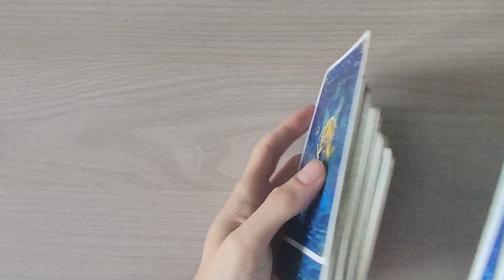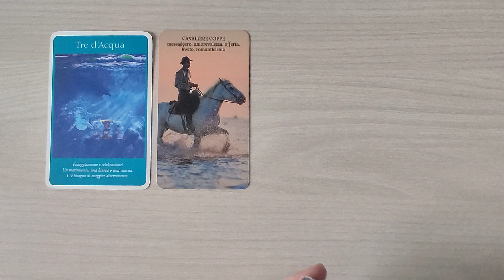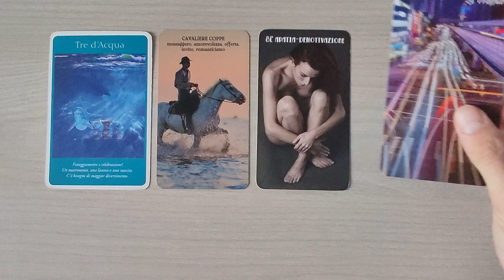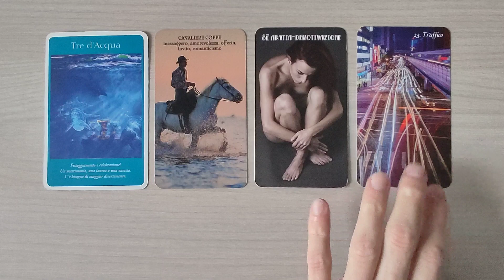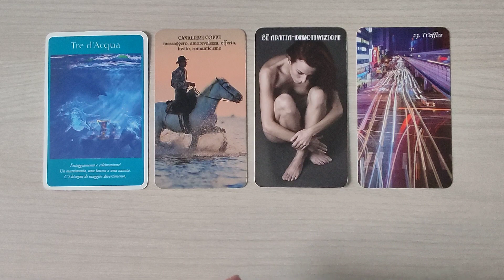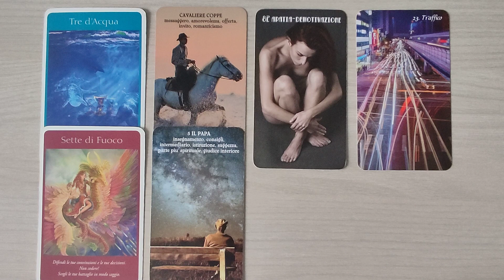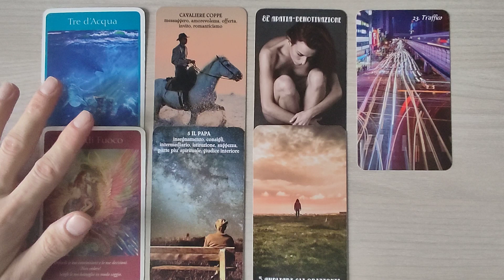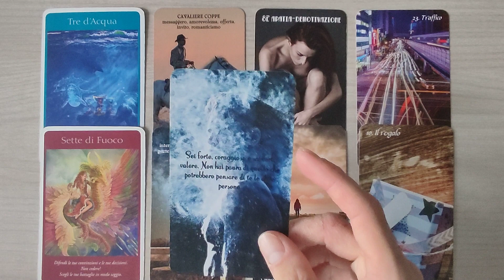OROSCOPO SCORPIONE ♏ 3-9 OTTOBRE 2022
Ciao a tutti. Oggi siamo in compagnia con l'oroscopo dello SCORPIONE per la settimana dal 3 al 9 ottobre 2022. Buona visione e buona settimana ✨